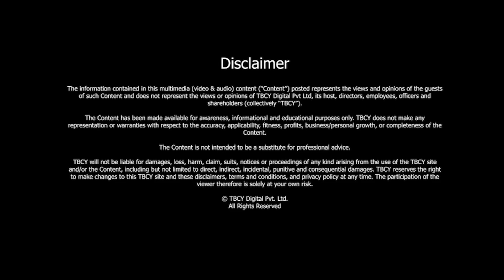Importance of Soft Skills in today’s Work Environment | Suman Kher | CEO, Soft Skills Studio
S4 E667 Suman Kher, CEO, Soft Skills Studio

00:30 - About Suman Kher
00:37 - Tell me about your journey.
01:38 - How do you define soft skills? How do these differ from if there is a term called ‘hard skills?’
02:45 - What are some of the common soft skills that employers look for when they are looking for candidates?
05:55 - How can managers and leaders improve their soft skills to better lead and manage their own teams?
09:07 - How do cultural differences impact the development and use of soft skills?
12:04 - What, in your opinion, are some of the common mistakes a lot of people make when trying to improve their soft skits?
16:55 - What is the most important aspect of effective communication?
18:42 - How do non-verbal communication skills work?
21:55 - How important is the role of active listening in communication?

Choosing the best course for a degree and the importance of taking up regular professional courses to upskill oneself is often stressed upon as a way to grow in one’s career. What is often not spoken about is the importance of soft skills needed to grow professionally.

The mannerisms of dealing with clients, customers, leaders, employees and stakeholders. The communication skills needed to strike a connection is often paid less attention in front of the hard skills. In today’s episode, we focus on the critical importance of soft skills and how to go about cultivating the same.

[00:30] - About Suman Kher-

-Suman is the Chief Executive Officer of Soft Skills Studio.

-She is a communication coach, helping professionals to accelerate their career growth.